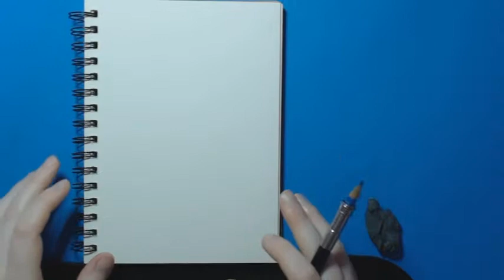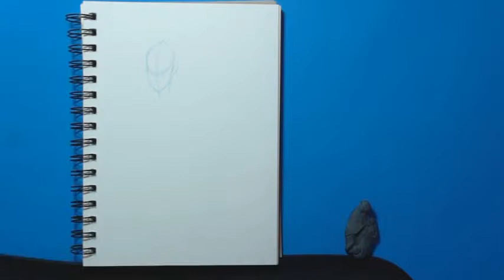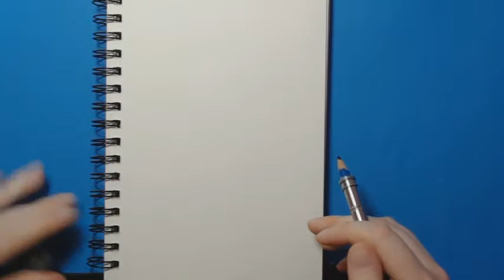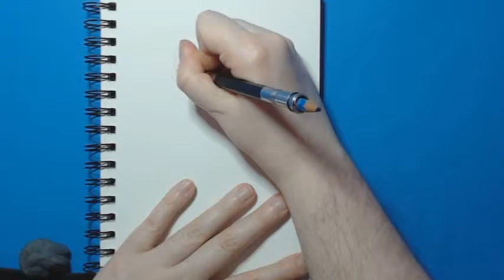MCS, ME/CFS, FM - Mermaid drawing | sketch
Hi everyone

just a real-time video while i talk a little about my health issues/diagnoses.

Video Music from Youtube library

Materials:

Canson XL 5.5x8.5 sketchbook
Prismacolour Col-Erase Pencil in blue/red
Old kneaded eraser